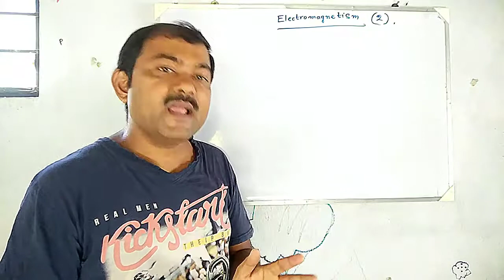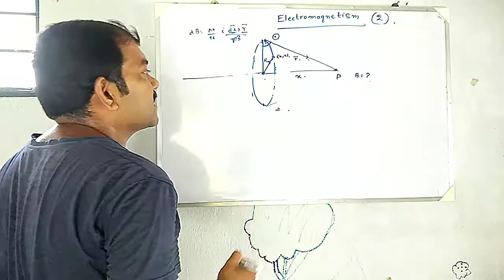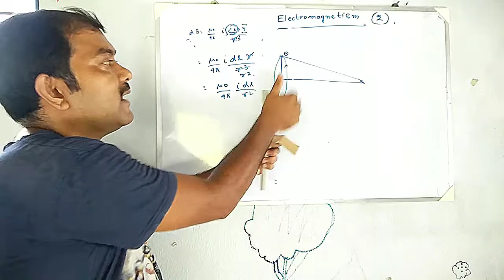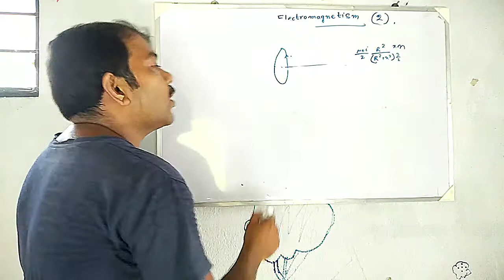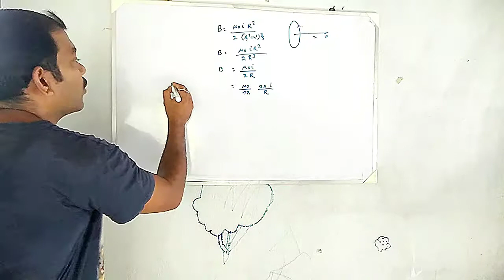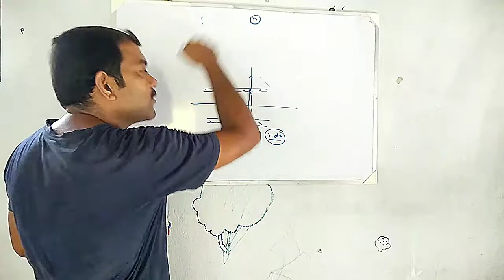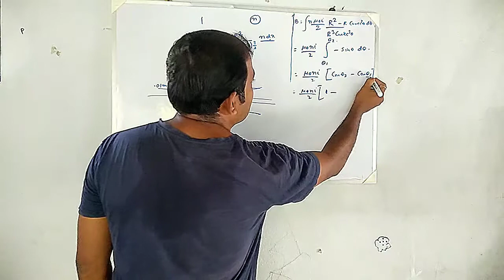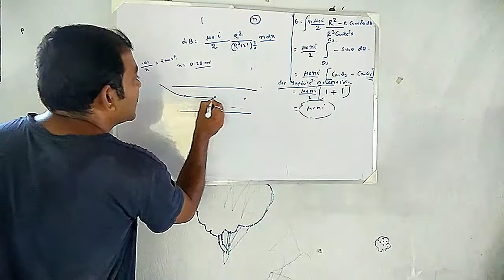Magnetism for class 12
magnetic field due to circular coil at an axial point, magnetic field due to solenoid in details, concept making problems